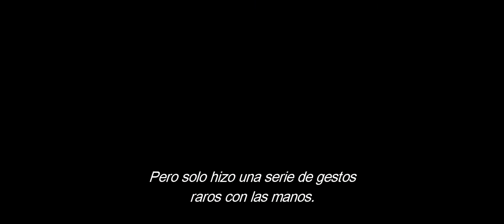COLOSAL: UN MONSTRUO INCONTROLABLE (COLOSSAL) (TRÁILER OFICIAL) (SUBTITULADA) (1080P HD)